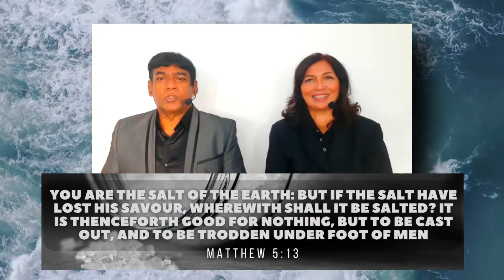HOW TO MAKE IMPACT ON YOUR SURROUNDING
HOW TO MAKE IMPACT ON YOUR SURROUNDING BLESSED DAY- SALT
You are called  to be like salt